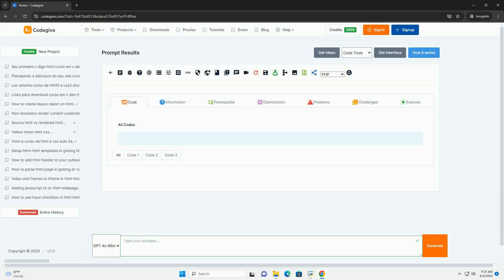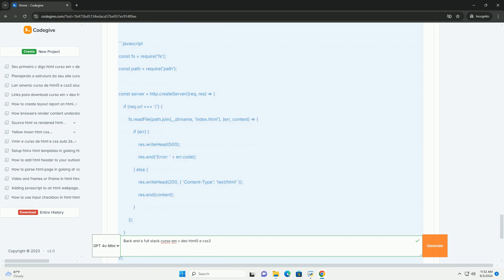Back end e full stack curso em v deo html5 e css3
o curso de back end e full stack em vídeo, focado em html5 e css3, oferece uma abordagem abrangente para desenvolvedores que desejam adquirir habilidades essenciais na construção de aplicações web. inicia com os fundamentos do html5, explorando a estrutura de páginas e a semântica dos elementos, seguido por uma imersão no css3, que abrange estilos, layouts e animações. o curso também aborda conceitos de back end, ensinando como gerenciar servidores, bancos de dados e a comunicação entre o front end e o back end. os alunos aprendem a criar aplicações dinâmicas e responsivas, integrando as tecnologias de front end com as práticas de back end. além disso, o curso enfatiza a importância de boas práticas de desenvolvimento, como versionamento de código e testes. ao final, os participantes estarão capacitados para desenvolver projetos completos, desde a interface até a lógica do servidor.

python cursor.description
python cursor fetchone
python cursor rowcount
python cursor.execute
python cursor.execute return value

python cursor.description
python cursor fetchone
python cursor rowcount
python cursor.execute
python cursor
python cursor commit
python cursor object
python cursor.execute parameters
python cursor fetchall
python deobfuscate lambda
python deobfuscator github
python decorator
python download
python decode
python deobfuscator
python dotenv
python deobfuscator online